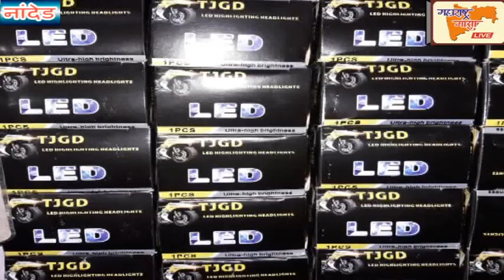नांदेड शहरात प्रमुख रस्त्यावरील महानगरपालिका च्या वतीने अतिक्रमण पथकाने केली कारवाई-गणेश शिंगे